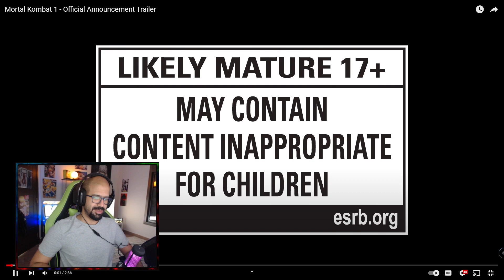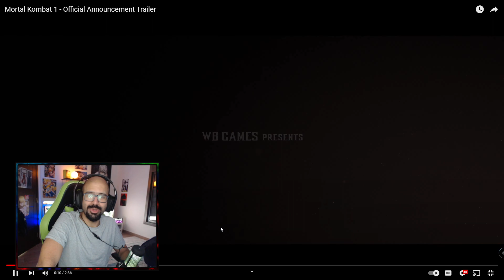REBOOT MORTAL KOMBAT 1 | Trailer | Reaction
YES, we have been waiting for so long @mortalkombat. As I thought it was a reboot for the whole series after what happened in MK12. I'm just glad that the ninjas are there.